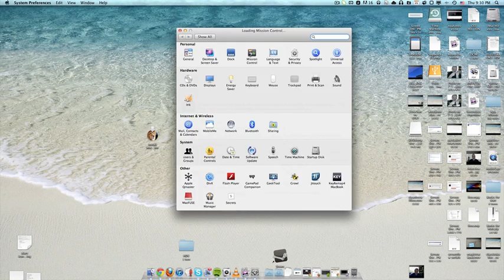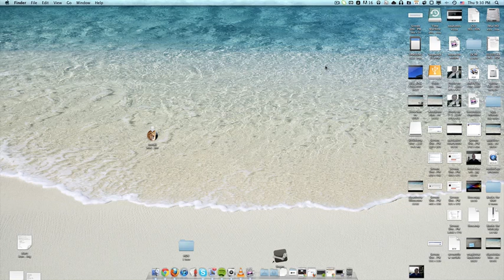How to Re-Enable "Classic" Dashboard in OS X Lion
In Mac OS X Lion, Dashboard acts as a space by default. By following this quick tip, you can restore its functionality as the "classic" dashboard as seen in previous iterations of OS X.